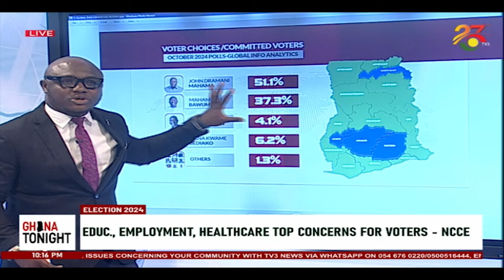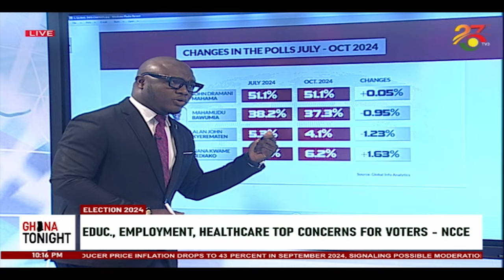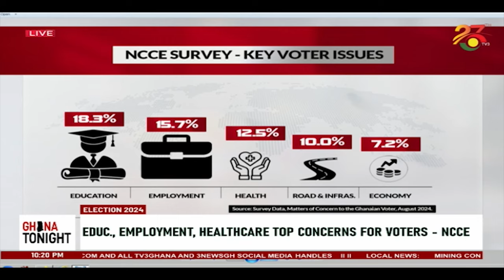2024 Elections: education, employment, & healthcare, top concerns for voters ||Ghana Tonight on TV3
2024 Elections: education, employment, & healthcare, top concerns for voters ||Ghana Tonight on TV3